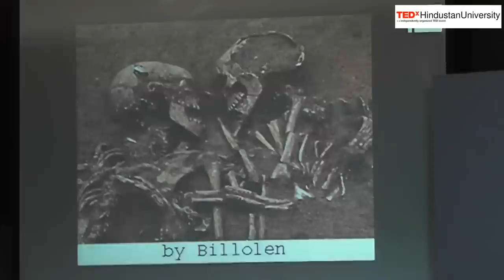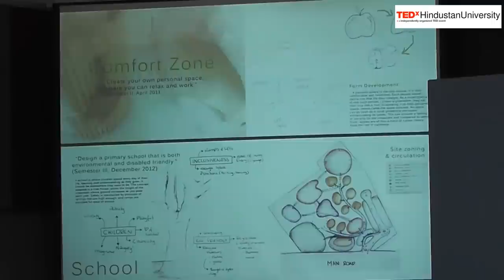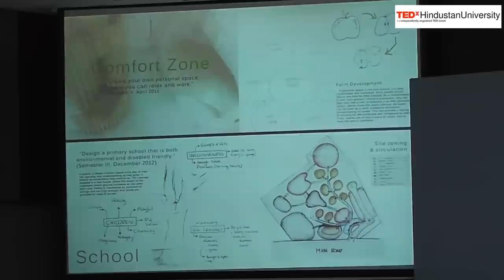Architecture and Silent Music - A cup of tea | Ms. Nadia Francisco | TEDxHindustanUniversity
She  speaks on "Architecture and Silent Music - A cup of tea".  Her speech is a  great inspiration to many.  Inspite of challenges with hearing and speaking since childhood, she has overcome the speaking through lipreading and hearing through a unique personal skill that now even she can explain / identify the sound when a pin is dropped.

Nadia Francisco is an aspiring architect, writer and performing artist who believes that a little positivity can go a long way. Her practical concept of ‘Dancing with Silence’ has been her quest to inspire people by creating a balance between rhythm, light and space; concepts that have the capability to change how we perceive and build our world today. In addition to receiving a prestigious university scholarship, she has been an active participant in various events that include architectural competitions such as Transparence 2014 and NASA 2011 and dancing events such as Campus Jive NXG and the Epic show.
Her life is a great inspiration to many.  Inspite of challenges with hearing and speaking since childhood, she has overcome the speaking through lipreading.  But hearing challenge remains.  Even then she has a unique personal skill that now even she can explain / identify the sound when a pin is dropped.  She  speaks on "Architecture and Silent Music - A cup of tea".